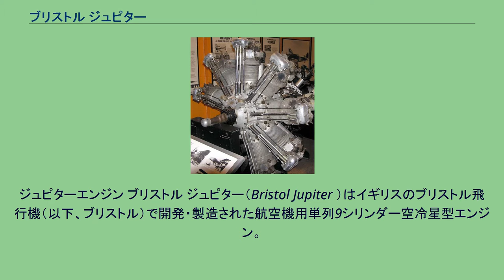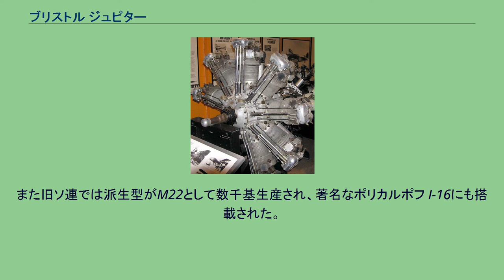ブリストル ジュピター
ジュピターエンジン ブリストル ジュピター（Bristol Jupiter ）はイギリスのブリストル飛行機（以下、ブリストル）で開発・製造された航空機用単列9シリンダー空冷星型エンジン。
もともと第一次世界大戦末期に設計されたものだが、度重なる改修と性能向上により極めて完成されたエンジンとなった。
そのため1920〜1930年頃の航空機に幅広く搭載され、いくつもの国でライセンス生産された。
量産されたのが軍需の少ない戦間期であったにもかかわらず、シリーズの総生産数は数千基にも上る。
ジュピターは第一次世界大戦中にコスモス・エンジニアリングのロイ・フェデン技士により設計された。
戦後の軍縮の煽りを受けて軍用機用エンジンを開発していたコスモスは1920年に経営破綻したが、同社は空軍省の薦めもあってジュピターに興味を示していたブリストルに最終的に買収されることとなった。
ジュピターシリーズは1918年から1930年まで生産が続けられ、幾度もの改修を経て当時の航空機業界で最も信頼を集めるエンジンになった。
ジュピターの設計はおよそ標準的であったものの、1シリンダー当たり4つのバルブを備えていることが当時の他のエンジンには見られない特徴だった。
もともとエンジンのシリンダーはスチール鋼材から機械加工により整形していたが、シリンダー材質や冷却フィンを原因とした慢性的な冷却不足に悩まされ、さらにそれによって排気バルブの損耗率が異常に高かった。
そこでブリストルは王立航空機工廠（RAE）での研究に基づいて、鉄製のシリンダーライナをアルミニウム合金で鋳包んで冷却フィンを成形したシリンダーと、同じくアルミニウム合金製のシリンダーヘッド（冷却フィンやバルブ取付口を含む）を被せたタイプのシリンダーユニットを採用して冷却の改善を図った。
アルミニウム合金はスチール鋼材に比べて熱伝導率が高く、新しい冷却フィンは従来より放熱に有利な形状に成型されたため、エンジンの冷却不足はこの新しいシリンダー構造により解決されることとなった。
1925年、ロイ・フェデン技士はジュピターの代替となる新しいエンジンの開発をスタートした。
エンジン回転数(rpm)を上げるためにストローク（ピストン行程量）はより短くし、過給器を標準装備とした新エンジンは1927年にマーキュリーとして完成した。
また、マーキュリー開発の際に培われた技術はジュピターにフィードバックされ、そちらはペガサスとして発展した。
ただし、両エンジンが完成した後も数年間はジュピターに取って代わることはなかった。
ジュピターはハンドレページ社のHP.42 ハンニバル旅客機に搭載されたことでよく知られている（同旅客機は1920年代にロンドン-パリ航路に就航していた）。
ジュピターは民間での使用が多く、軍用機での採用数はそれほど多くはなかったものの、ブルドッグ戦闘機などいくつかの機種に搭載された。
またジュピターは14ヵ国でライセンス生産され、エンジン開発の後進国では国産エンジンの原型とされることもあった。
日本では1924年に中島飛行機でライセンスが取得され、寿エンジンとそれに続く中島製エンジンの礎となった。
また旧ソ連では派生型がM22として数千基生産され、著名なポリカルポフ I-16にも搭載された。